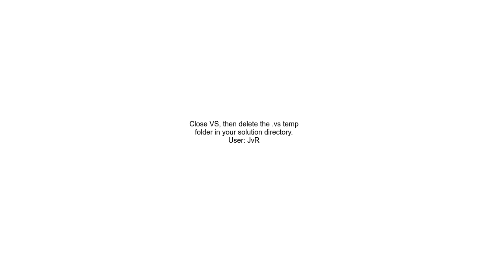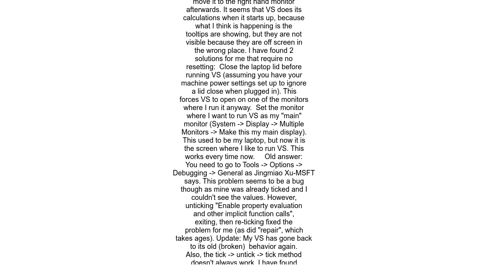Visual Studio 2022 Values while debugging DataTips not working while hover on properties c#